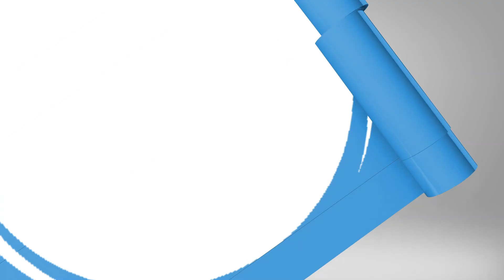Remnant Nation "The Gates Of Hell Will Not Prevail"